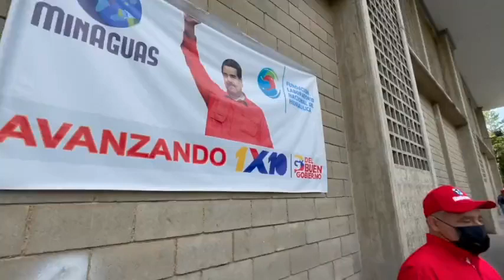Recibimos 480 equipos para reforzar el Plan de rehabilitación de pozos profundos en todo el país